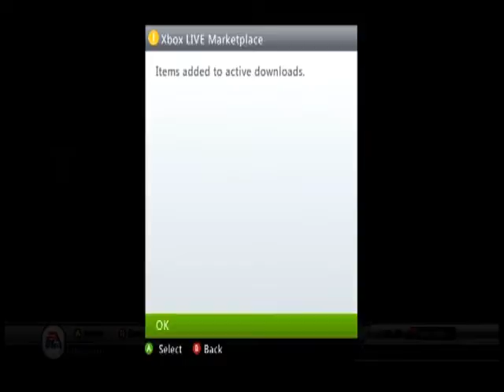FIFA 12 Ultimate Team | Pack Openings #9 (REUPLOAD)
had to upload 480p because of the cut-off